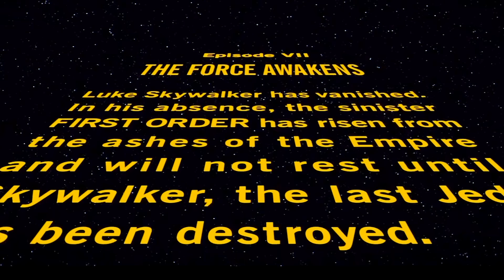Star Wars: La TRILOGÍA de DISNEY ES UNA 💩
Hoy hablaremos de la Trilogía de Star Wars de Disney.
Star Wars ha sido una franquicia que me ha gustado mucho, personajes como Anakin o Luke Skywalker se me quedaron grabados, eso si, no contaba con la última trilogía que es la de Disney, esta protagonizada por Rey Skywalker es una verdadera locura y no en el buen sentido, son mínimas las cosas que pude destacar y el Episodio IX es genuinamente de las peores películas que he visto en mi vida.

Así es, la trilogía de Star Wars de Disney es malísima.

Star Wars tiene peliculas buenas, estas no lo son, por ende, hoy hablaremos de las pésimas películas de la Trilogia de Disney de Star Wars.